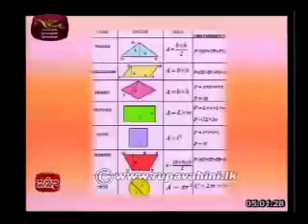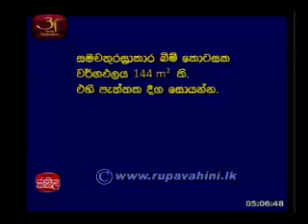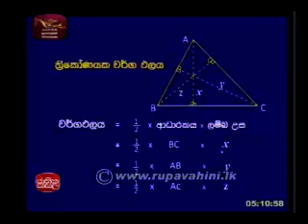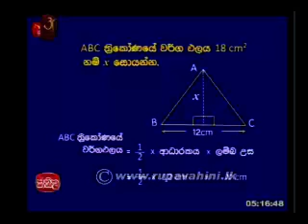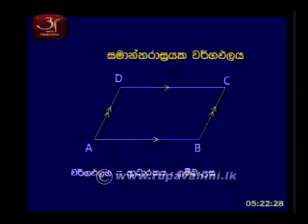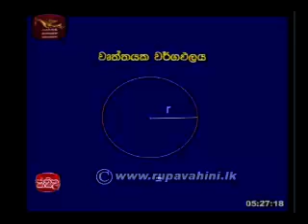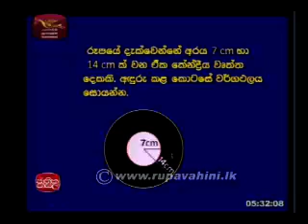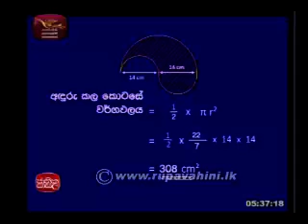Jathika Pasala OL Mathematics 2013 Lesson 5